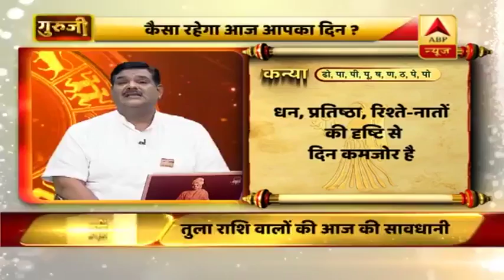आज का कन्या राशिफल: भगवान गणेश जी को पीला फूल अर्पित करें | 13 जुलाई 2019 राशिफल | Virgo Horoscope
आज (13 जुलाई, शनिवार) के राशिफल में जानें कैसा रहेगा आपका दिन? कैसे दिन को बनाएं बेहतर? समृद्धि के लिए क्या करें उपाय? अनहोनी से बचने के लिए क्या सावधानी बरतें? आपकी राशि से कैसे आएगी जिंदगी में खुशहाली? सभी राशियों का हाल बता रहे हैं श्रीगुरु पवन सिन्हा. जानें आपकी राशि क्या कहती है? अब जानिए कन्या राशि वालों के दिन का हाल- धन की दृष्टि से दिन कमजोर है. भाषा की सावधानी रखें. भगवान गणेश जी को पीला फूल अर्पित करें. चावल दान करें.